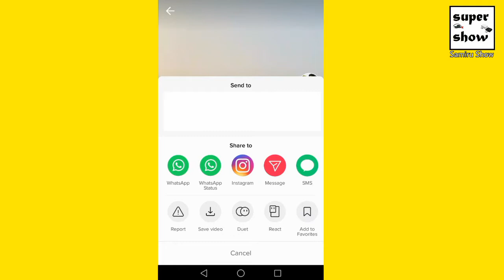How to Download Tik Tok Videos to Gallery in Sinhala Sri Lanka ( සිංහලෙන් )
In This Video We Talk About How To Download & Save Tik Tok Videos To Gallery Without Using Third Party Applications

  Social Media 🤗 (LIKE & FOLLOW ME)